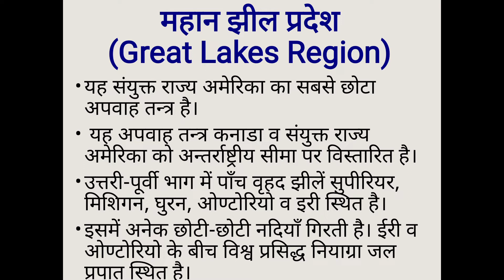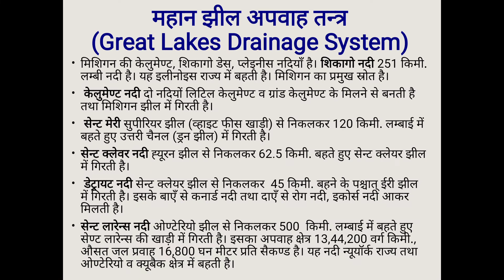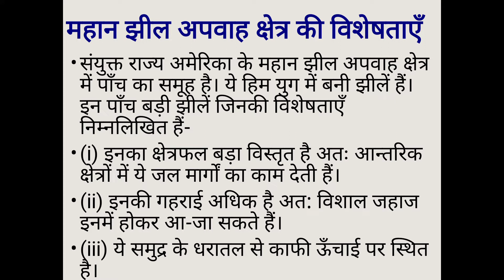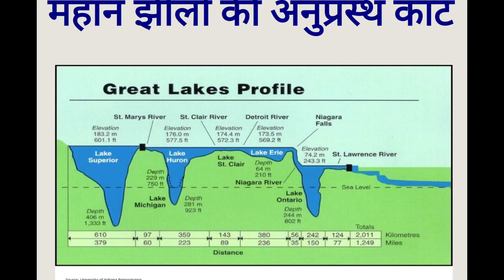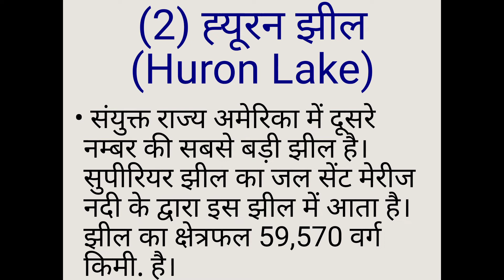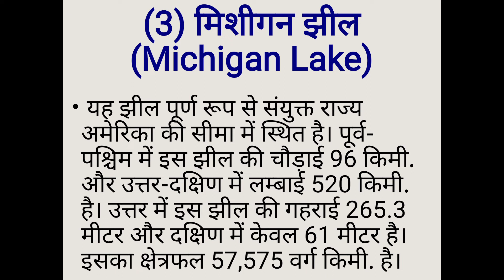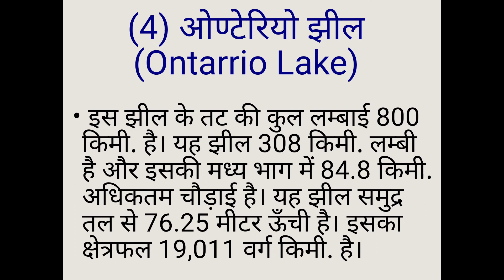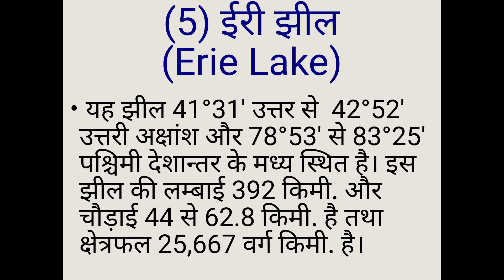Great Lakes Drainage System (U.S.A)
World Regional Geography